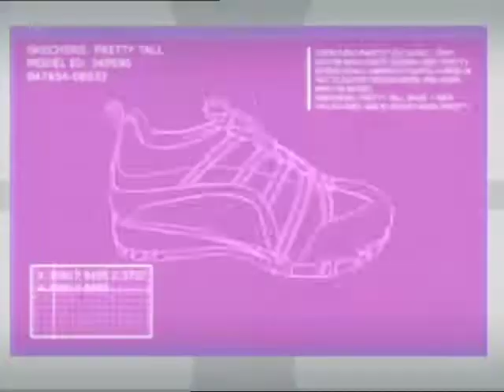"Pretty Tall"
TV Commercial for Sketchers